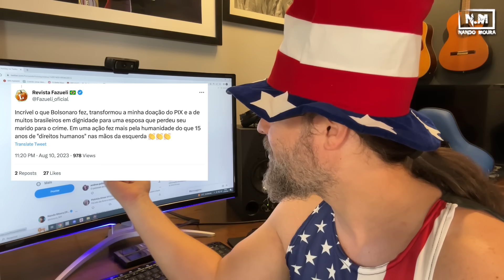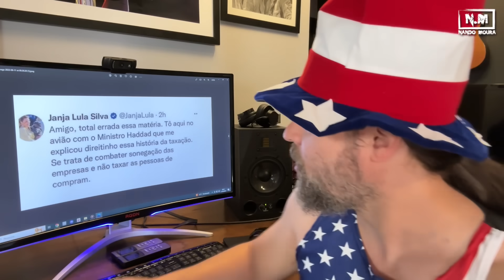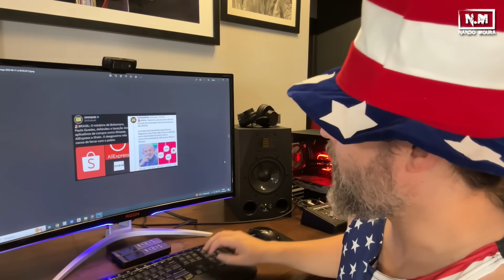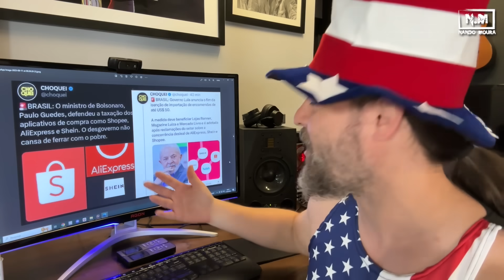A CARIDADE DOS VERMES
A SAIDA PRO BRASIL É O AEROPORTO, NÃO DEIXE PRA AMANHÃ O QUE VOCÊ PODE FAZER HOJE!